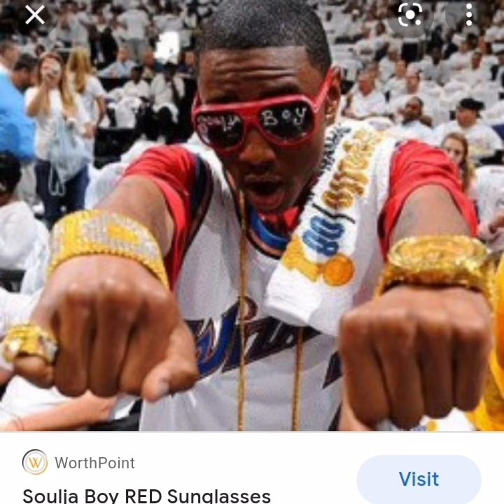First day out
ft Micheal Jackson